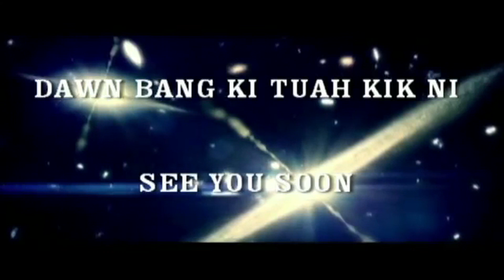2020 Pa Ginkaang Innkuan 01